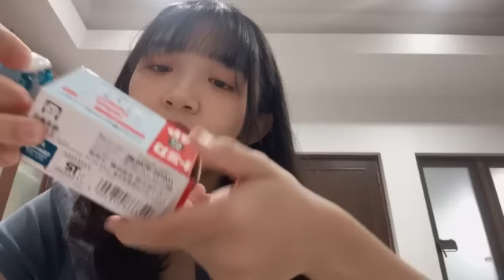Live Showroom Lia JKT48 - 22-7-23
Download Aplikasi Showroom :
Android :